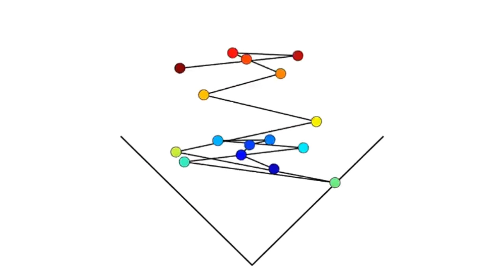Bouncing ADHD balls (definitely not Sam's mask)